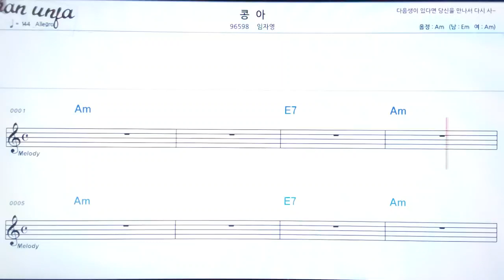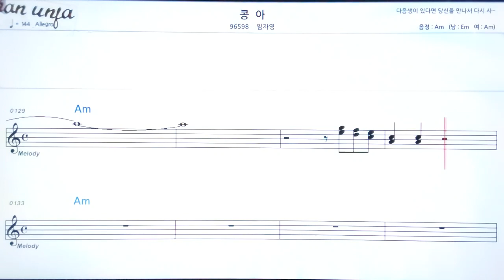콩아/임자영👍악보, 노래,기타 코드,가사,Karaoke*가라오케 반주